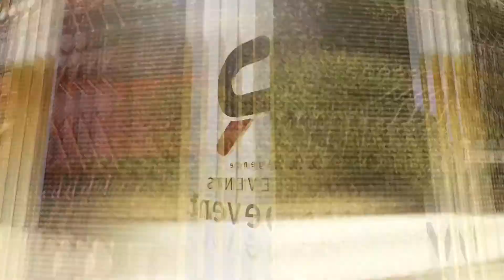Démo Swing Folie